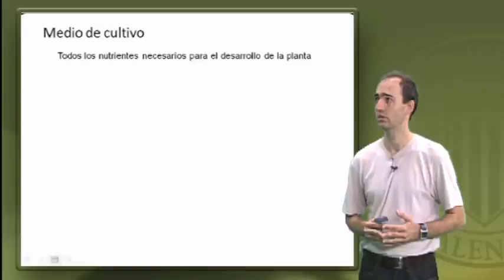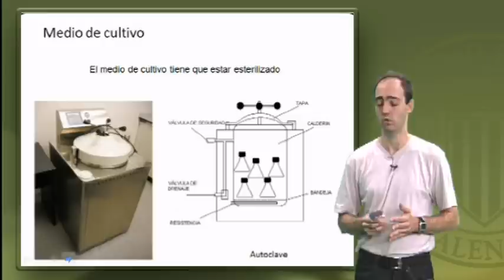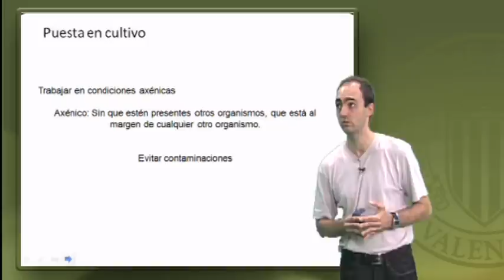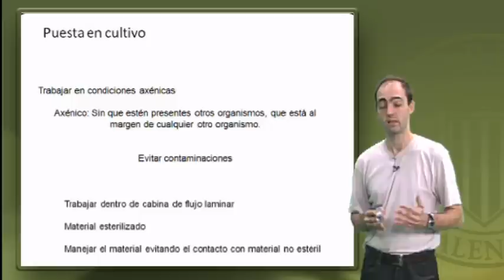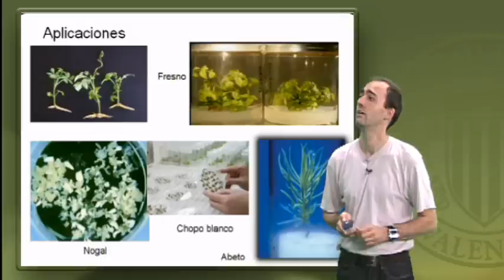Cultivo in vitro. Definición y preparación | 32/95 | UPV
Título: Cultivo in vitro. Definición y preparación

Descripción: Se explican los fundamentos del Cultivo in vitro de plantas y como trabajar en una cabina de flujo laminar Leiva Brondo, M. (2010). Cultivo in vitro. Definición y preparación.

Descripción automática: En este video, se explica el concepto y proceso del cultivo in vitro de plantas, definido en 1987. El método consiste en cultivar plantas, semillas, órganos, tejidos, células y protoplastos en condiciones estériles para prevenir el contacto con microorganismos indeseados. Se usa un medio nutritivo adecuado para el desarrollo vegetal que puede ser líquido o sólido, este último mediante la adición de un agente gelificante como el agar. La esterilización del medio y los instrumentos se realiza mediante autoclave y se debe trabajar en cabinas de flujo laminar para mantener la esterilidad.

El cultivo aprovecha la totipotencia celular, permitiendo obtener una planta completa a partir de una única célula. Se destacan la importancia de trabajar en condiciones axénicas, solo con el organismo deseado, empleando técnicas asepticas como el uso de alcohol, llamas y papel de filtro estéril. Ejemplifica con la preparación de explantes de hoja y detalle, mostrando el proceso de esterilización y manejo para evitar contaminaciones.

Finalmente, se mencionan las aplicaciones del cultivo in vitro, que incluyen la conservación de material vegetal, la micropropagación, obtención de plantas transgénicas, cultivo de meristemos, inducción de variación somaclonal, fusión de protoplastos y producción de compuestos de interés comercial. Se destaca su importancia en diversas aplicaciones en la industria forestal, como el cultivo de especies como fresno y chopo blanco.

Autor/a: Leiva Brondo Miguel